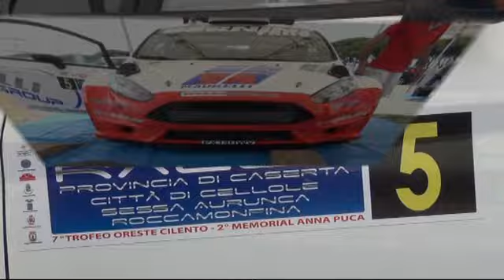ESTERNE D'ALTO-LIBURDI RALLY CELLOLE 2015